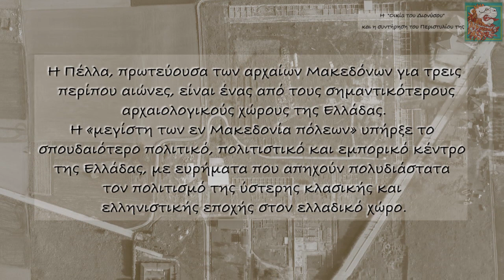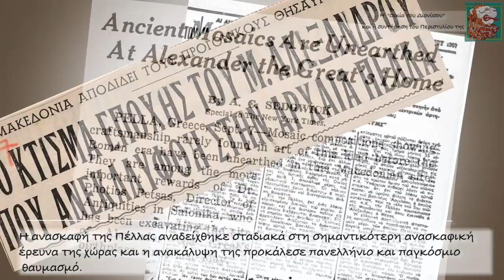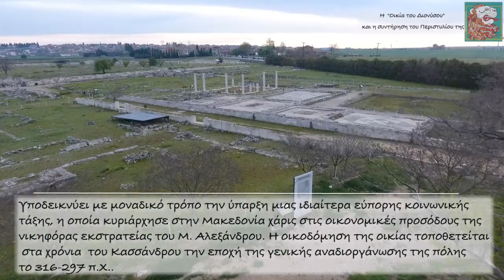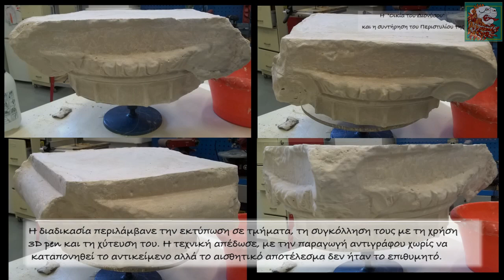Οικία Διονύσου. Συντήρηση του Περιστυλίου.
Στην συνέχεια των Ψηφιακών Δράσεων του Αρχαιολογικού Μουσείου Πέλλας "Το Μουσειό χτυπά την πόρτα σας",  την σκυτάλη παίρνει το Τμήμα Συντήρησης της εφορείας που παρουσιάζει ενα βίντεο με τίτλο: "Η Οικία του Διονύσου" και η συντήρηση του Περιστυλίου της.